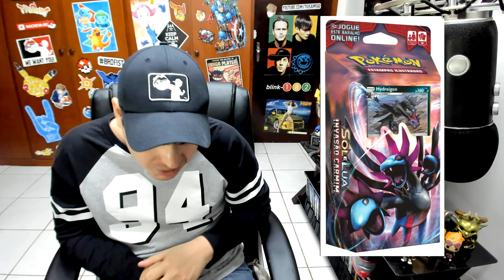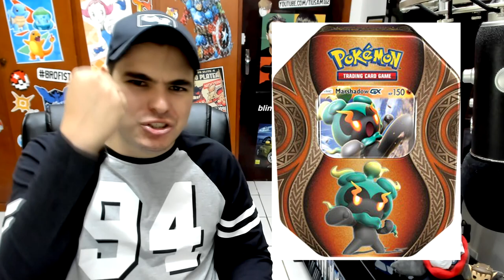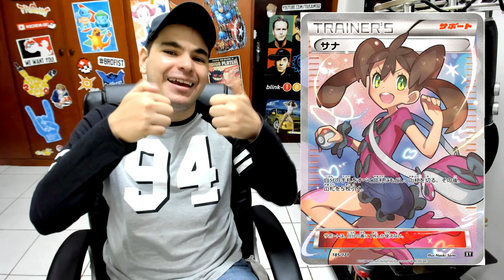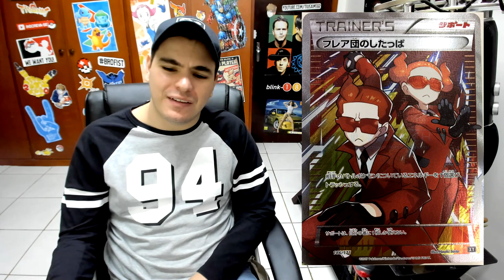【DropsTCG】122 - Revelado que Pheremosa GX vai ser BROKEN!